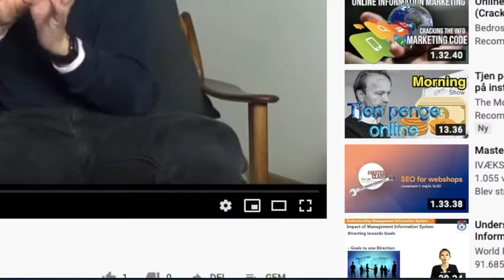EMAIL MARKETING - 10 spørgsmål og svar om email marketing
10 spørgsmål og svar om email marketing
- Her er 10 spørgsmål og svar om nogle af de emner der ligger inden for email marketing og marketing automation.

0:00 Intro
1:21 Spørgsmål nr 1 - Tabt kurv, må man altid sende en tabt kurv?
3:03 Spørgsmål nr 2 - SPF og DKIM (Nørd), hvad er det?
4:33 Spørgsmål nr 3 - Gravestone, hvad er en gravsten?
6:33 Spørgsmål nr 4 - Hvor længe har du arbejdet online?
7:10 Spørgsmål nr 5 - Mac eller PC?
7:48 Spørgsmål nr 6 - De to vigtigste email marketing flows
8:59 Spørgsmål nr 7 - Hvilken kaffe drikker du?
9:33 Spørgsmål nr 8 - Nævn et Dansk og udenlandsk system til email marketing
11:01 Spørgsmål nr 9 - Popup altid?
12:00 Spørgsmål nr 10 - Hvorfor hedder kanalen The Morning Show?

Her finder du mere om

Popus:
Se mere om Getsitecontrole: